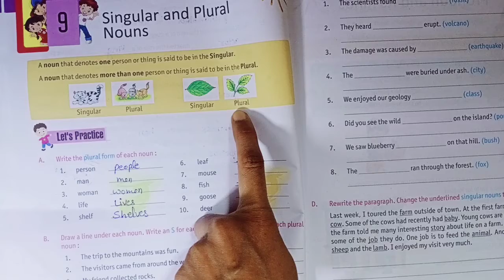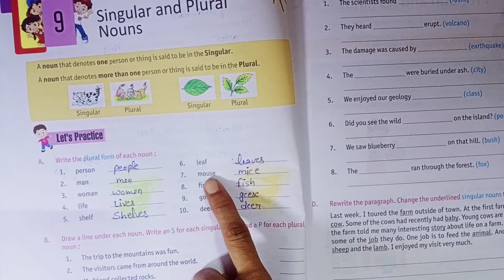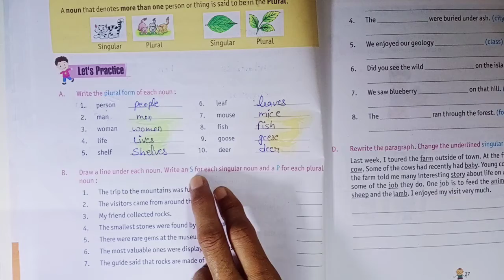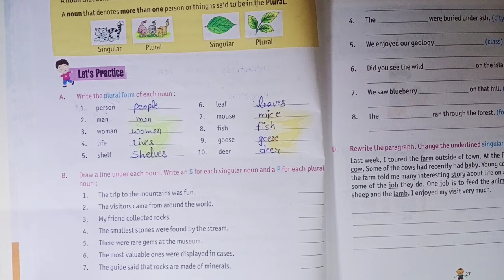English Grammar || Lesson-9 || Singular and Plural Nouns || Class-4